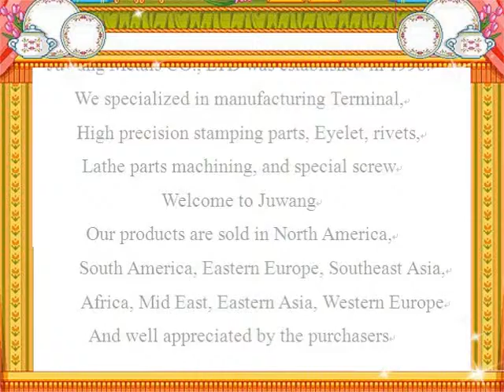steel punching China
steel punching China made by Joinconn, for sheet metal product China more details pls. contact , Skype ID: fenfa51 Tel: 86+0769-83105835, Joinconn was established in 1998 years, We specialized in stamping metals parts，Wide-ranging sizes are available， OEM/ODM is welcome, welcome to visit our website.